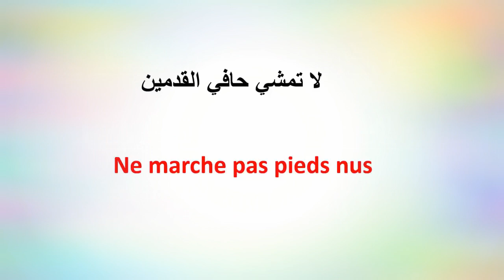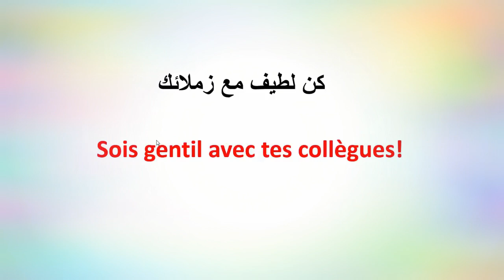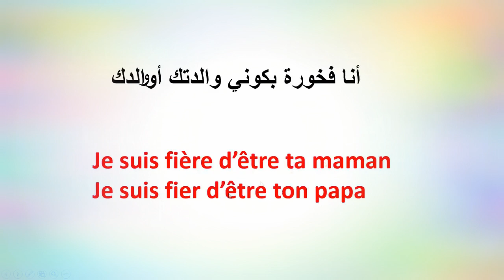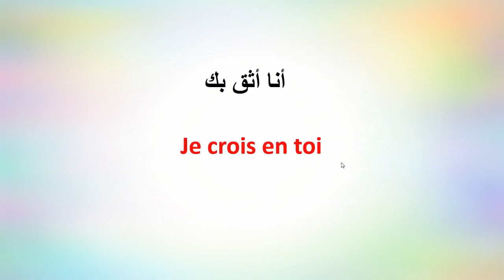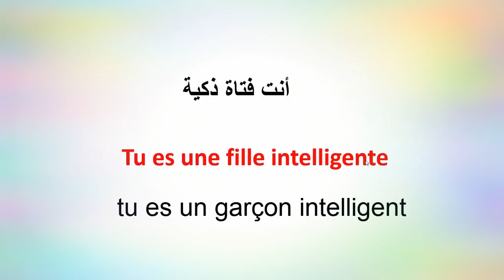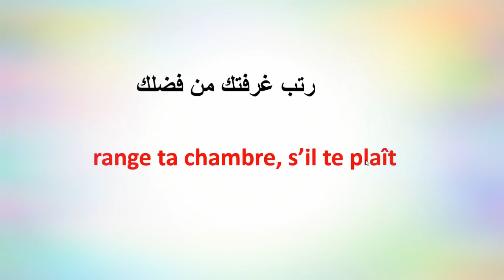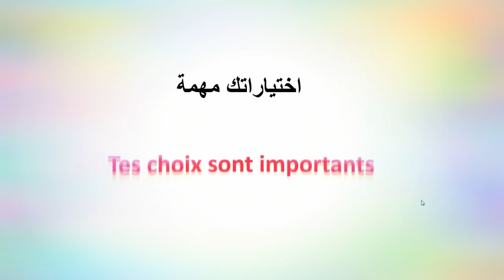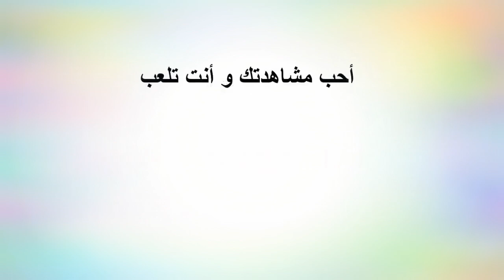كيفيه تعلم الفرنسيه بسرعه شاهد الفيديو سريعا